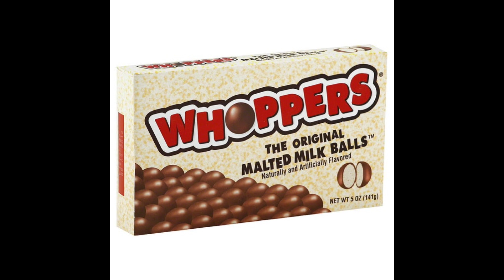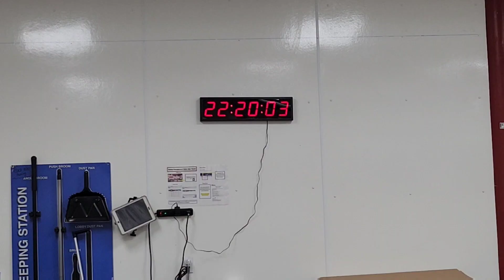Ready to leave work be like!